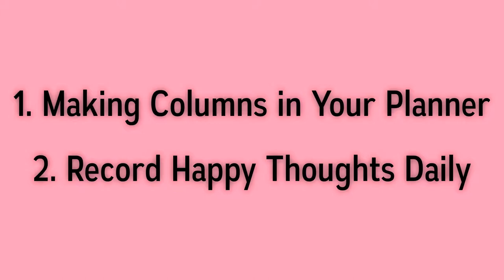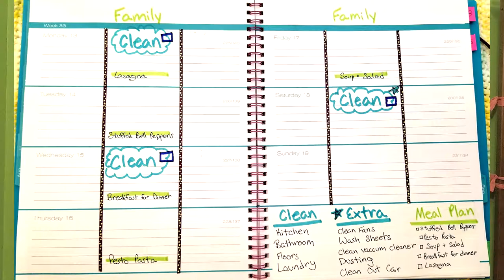Organize Your Life With These Planner Tips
Haven't used a planner since high school?
 Can't seem to keep up with you planner now?

Here are some tips for making your planner work for you!

Breaking up the days into blocks by time or category.

Setting weekly goals can bring focus to your priorities.  It also allows you to think in the long term with big projects that you want to accomplish that will take a little work every week.

Making a few blank pages in your planner to put important information can be really helpful. Not having to look all over your house for insurance information, the VIN number of your car. It wastes a lot of time digging for these things as well as drains a lot of mental energy. Having to constantly remember to not forget information that you could easily write down is a great way to quiet a buzzing brain.